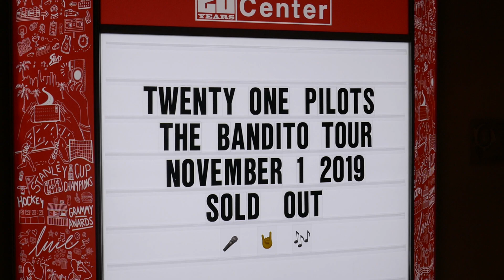Twenty One Pilots Bandito Tour Staples Center LA CA USA November 1, 2019